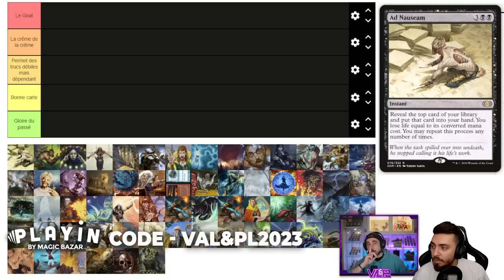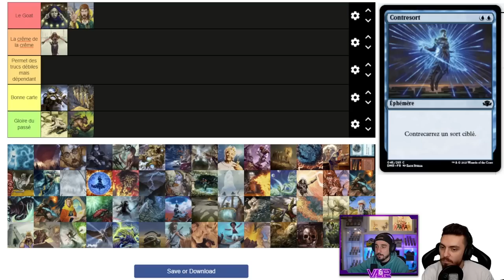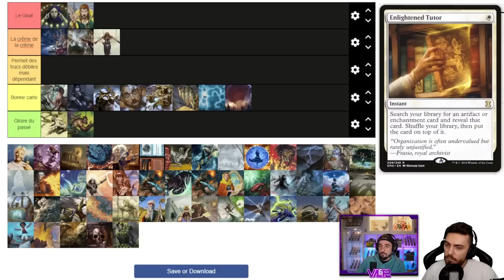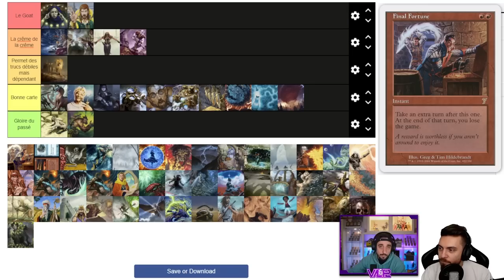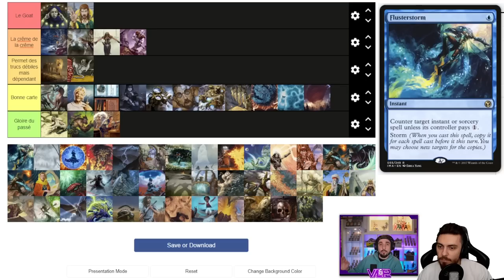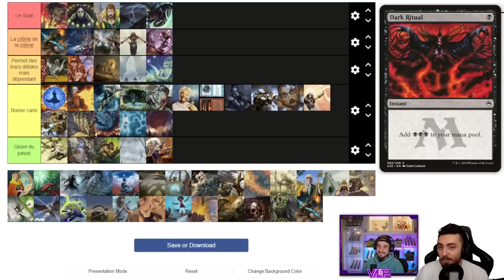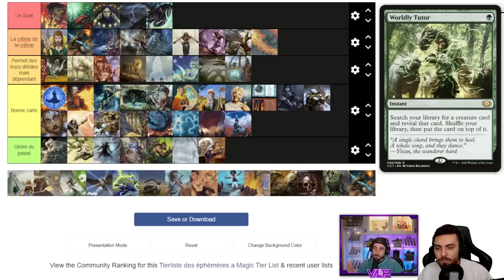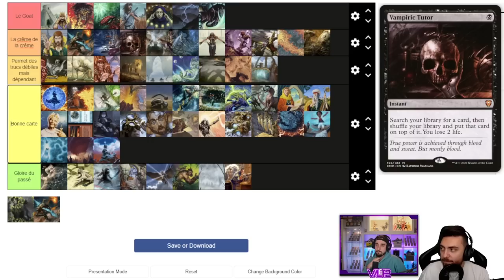TIERLIST ULTIME DES MEILLEURES ÉPHÉMÈRES DE MAGIC !